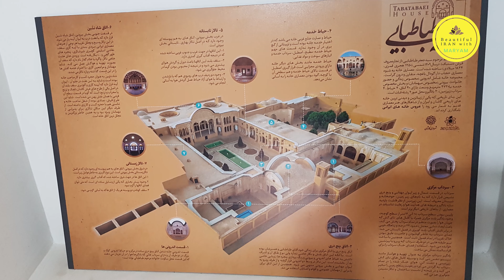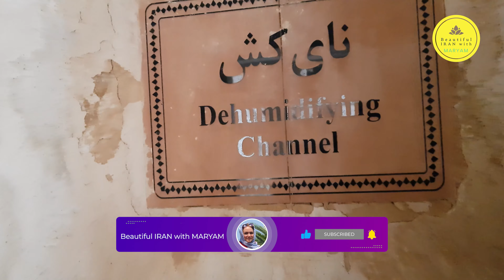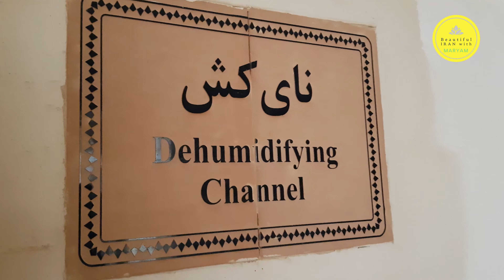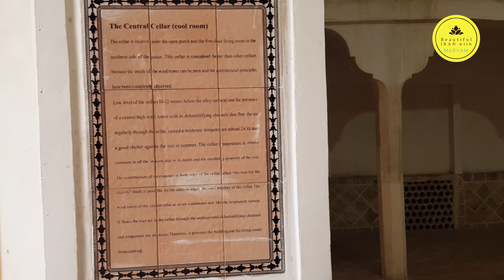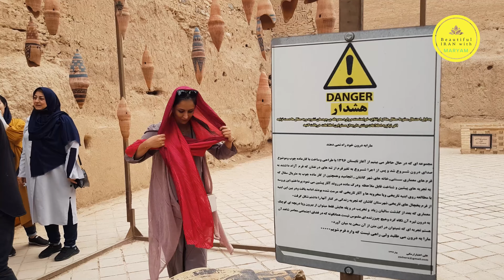Tabātabāei Historical House ,Kashan (part 2) -4k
The Tabātabāei House is a historical house in Kashan, Iran. It was built in the early 1880s for the affluent Tabatabaei family.
It was Built by Qajarbani period by Ali Maryam Kashani, owner by Hajj Seyyed Jafar Tabatabaei, current owner, by Kashan Welfare and Recreation Organization, registration information, registration number 1504, national registration date, 11 Bahman 1355, visitation information, possibility of visitation.
Its architect was Ali Maryam Kashani, and its plastering and paintings were done by the students of Mirza Abolhasan Sani al-Mulk Ghafari Kashani, and under his supervision.
This house has an area of ​​4730 square meters and was commissioned by Haj Seyyed Jafar Tabatabai around 1250 AH to Ustad Ali Maryam Kashani as a designer and builder. He, who was the builder of Boroujerdi house and Timcheh Amin al-Dawlah, was able to finish the construction of this house within 10 years.
Due to the fact that the owner of the house was in the carpet business, all the plaster motifs were inspired by the patterns of Persian carpets and Islamic flowers and birds, and they were executed magnificently.
This house consists of four courtyards and courtyards, the central courtyard belongs to the outer part, two courtyards belong to the interior, and one courtyard belongs to the crew.[1]
The inner part of the house includes a room with five simple doors in the center and two courtyards on both sides of it and has cellars where the wind deflectors circulate the air. This part was the residence of the Tabatabai family. The courtyard on the northwest side is larger and has more rooms and a separate reception hall. Under the inner part, especially the central room, there is a large cellar, which has its own unique characteristics, due to various reasons, such as the existence of a windbreak, a pitched roof, the type of materials used in the body, the double-walled body, and the presence of a basin that used to be in the center of the cellar. , the height difference with the alley level is about 8 to 10 meters and the cool breeze that enters the underground from the surface of the central yard pond has caused a temperature difference of 15 to 20 degrees between the basement and the outside, especially in the summer season.
The exterior of the house includes a large hall (kingdom) in the center with skylights and colored mesh windows and double-glazed side windows that open and close vertically. This room has painted and mirrored decorations and interesting plasterwork, including plaster mesh windows that look like delicate lace fabric. There are earring rooms on both sides of the king's room. In front of the king's room, there is a porch with interesting mirrors and plasterwork. On the sides of the large hall, two backyards and skylights have been built in parallel to each other, which have exquisite paintings and are considered among the finest works of art in this country. Documents and proofs show that the great artist and painter of the court of Naseruddin Shah Qajar, namely Mirza Abulhasan Ghafari Kashani, nicknamed "Sani al-Mulk", had a close friendship with the owner of the house, so he supervised the plastering and painting of this house, and this is valuable and reliable.